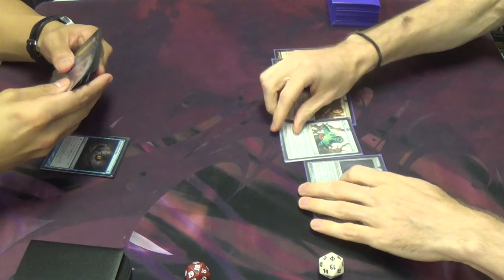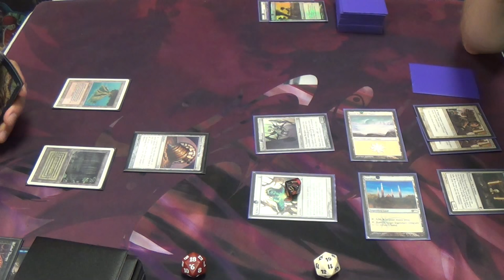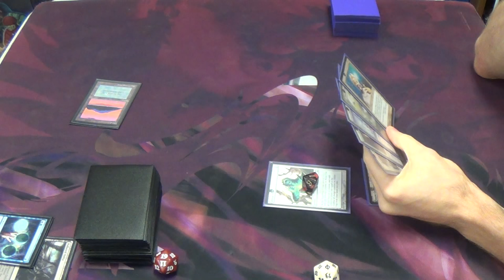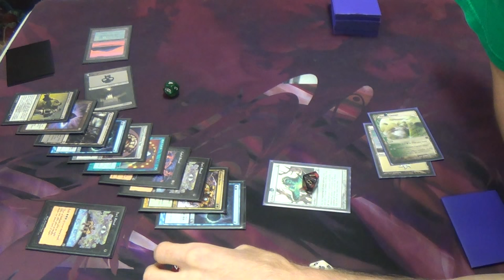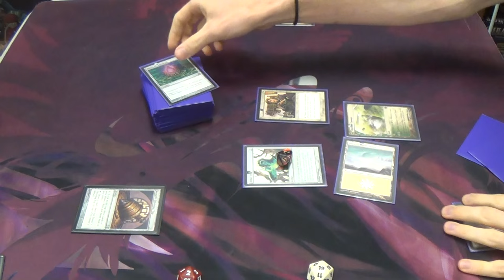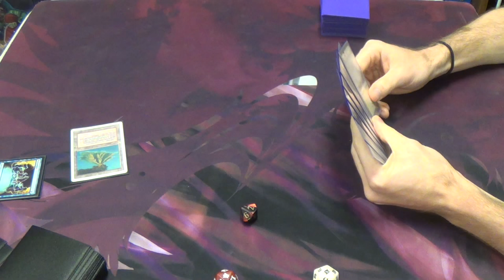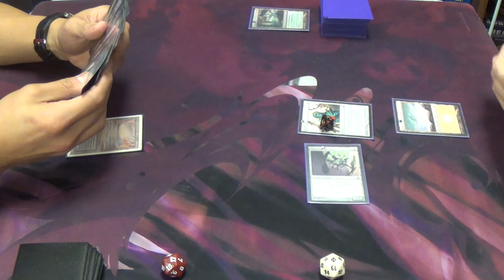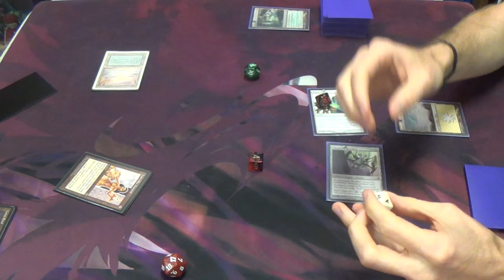Legacy Magic — ANT vs. EVA (Death & Taxes)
Although I've had the idea already for several months, I could not think of a name for it. After Evangeline, my daughter, was born just recently, I further realized how punny we could make her name (we already found that her name can fit my wife's name and mine into BRIvanJAYline). Her shortened name, Eva, could also be an acronym for Enlightened Value Added, as my way of describing the contribution that Enlightened Tutor makes to the list.

This deck was premised on my personal belief that the most underrated card in Legacy is Enlightened Tutor. While playing within the Death & Taxes core of Æther Vial, Thalia, and Stoneforge Mystic (and her fancy weapons), the deck also features a fair number of tutorable artifact and enchantments, many of which are creatures. It also features the Rest-Helm combo, since both sides are tutorable and since Rest in Peace is good against so many decks.

Here's the decklist that I used in this match:
Artifacts
4 Æther Vial
1 Batterskull
1 Crucible of Worlds
1 Helm of Obedience
1 Sword of Fire and Ice
1 Umezawa's Jitte
Creatures
1 Aegis of the Gods
1 Ethersworn Canonist
4 Mother of Runes
4 Phyrexian Revoker
4 Spirit of the Labyrinth
4 Stoneforge Mystic
4 Thalia, Guardian of Thraben
Enchantments
1 Rest in Peace
Instants
4 Enlightened Tutor
4 Swords to Plowshares
Lands
2 Ancient Den
4 Horizon Canopy
3 Karakas
5 Snow-Covered Plains
4 Wasteland
2 Windswept Heath
Sideboard
1 Emrakul, the Æons Torn
1 Grafdigger's Cage
1 Humility
4 Leyline of Sanctity
1 Manriki-Gusari
1 Nevermore
1 Nyx-Fleece Ram
1 Oblivion Ring
1 Pithing Needle
1 Sanctimony
1 Sword of Feast and Famine
1 Thorn of Amethyst